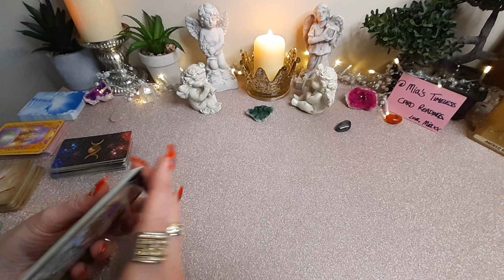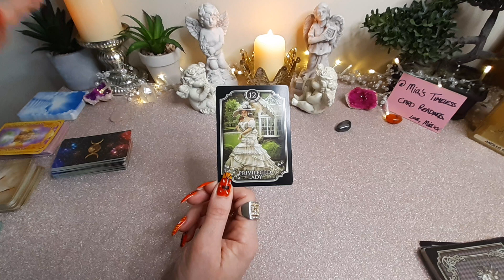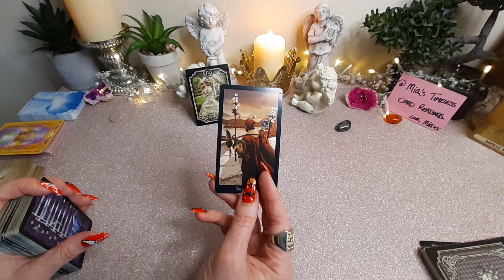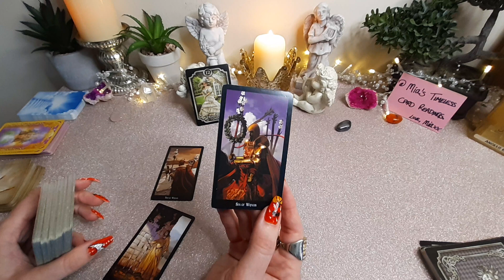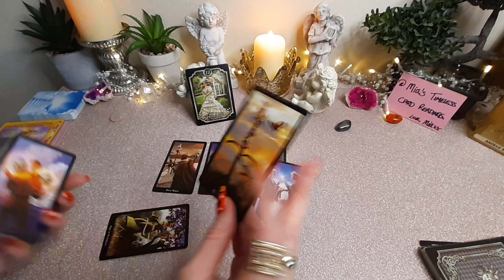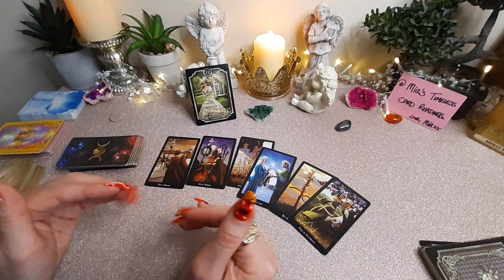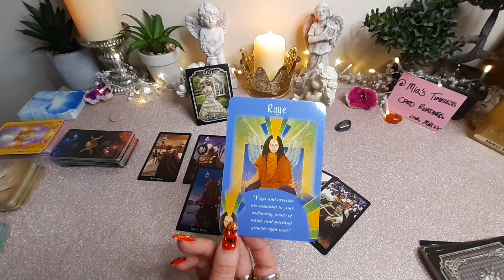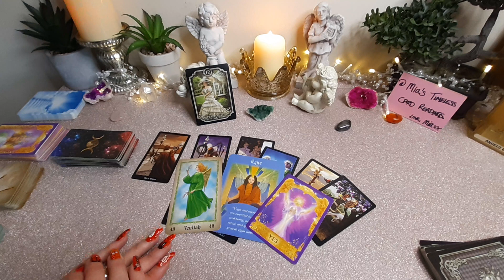GEMINI ♊ ALIGNING WITH Your BIRTHRIGHTS ♊ 25 Sep - 1 Oct 2023 Weekly Tarot Reading & Angel Message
General/Money Weekly Tarot Reading + Angel Message for ♊ GEMINI🔮 (Sun, Moon and Rising) for the week of 25 Sep - 1 Oct 2023.